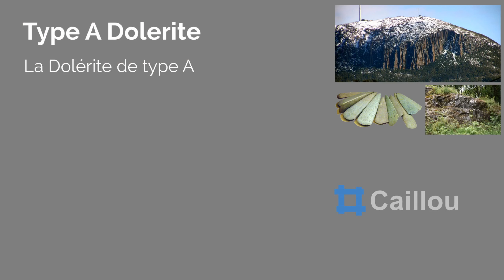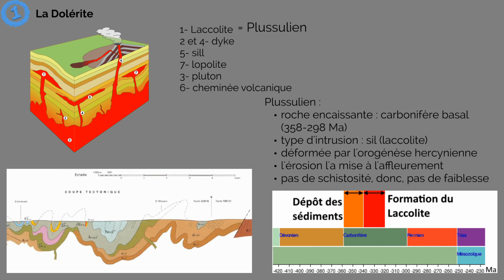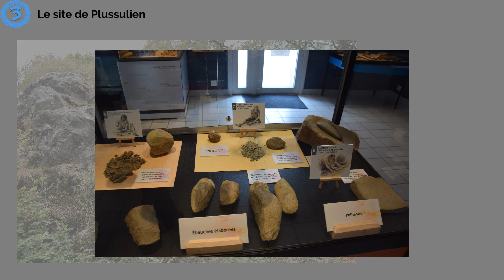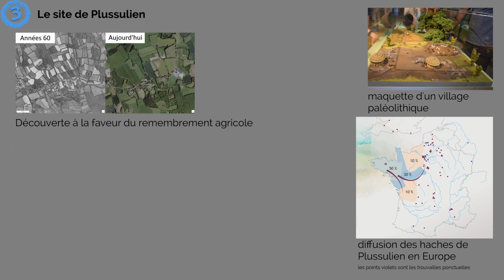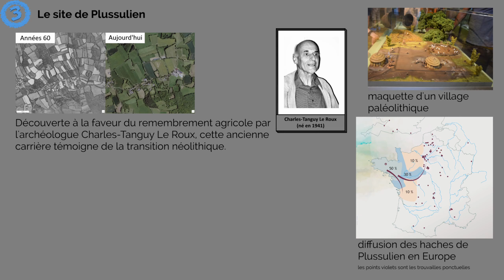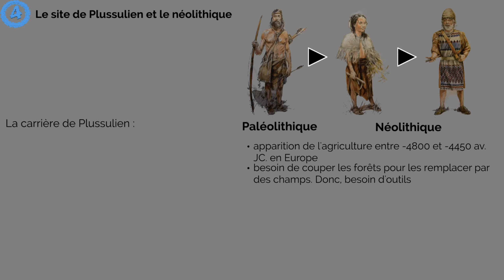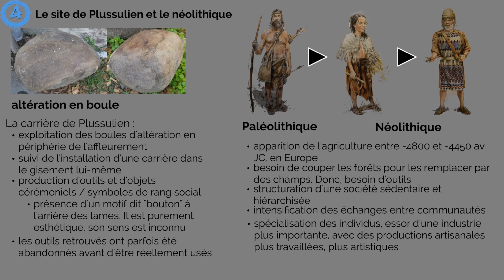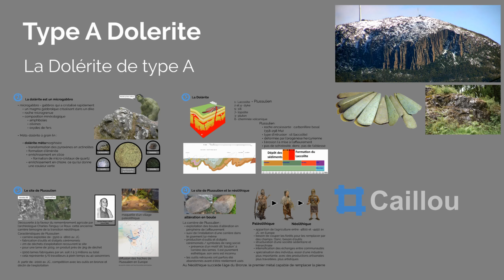Caillou 05 : la Dolérite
Bonjour à tous et bienvenu dans un nouvel épisode d'HacheTag Caillou.
Aujourd'hui, on s'intéresse à la dolérite, une roche qui a joué un rôle indéniable dans notre histoire.

Merci à la Maison de l'Archéologie de Plussulien de m'avoir aidé à préparer cette vidéo. Si vous passez dans le coin, rendez-donc leur visite...

/!\ deux petites corrections :
6:22 : je parle de chlore, c'est une erreur, j'aurais dû parler uniquement de chlorite, un minéral qui s'est formé suite à un enrichissement en métaux et sous l'action de l'hydrothermalisme.
17:38 : j'aurais du dire méditerranée orientale, et non occidentale.
Toutes mes excuses

Bibliographie :
Maison de l’Archéologie de Plussulien (site web, musée et entretient avec un de leurs consultants scientifiques, )

Louis Chauris, 2012, Pour une géoarchéologie du patrimoine : pierres, carrières et constructions en Bretagne, RAO,

Charles-Tanguy Le Roux, 2011, Bull. Soc. géol. minéral. Bretagne, 3Une « production de masse » dès le Néolithique : les ateliers de Plussulien (Côtes-d'Armor)  et les haches polies en métadolérite du « type A »

Antoine Chancerel, Jean Le Gall, Nicolas Le Maux, Charles-Tanguy Le Roux et Laure Dédouit, « Haches fusiformes et analyses géochimiques : deux nouvelles pistes pour l’étude des haches néolithiques en dolérite », Gallia Préhistoire [En ligne], 58 | 2018, mis en ligne le 19 novembre 2018, consulté le 06 juin 2021. URL ; DOI

Sources images
Dézoom :
1- dike de dolérite aux USA, wikimédia
2- lames en dolérite, wikimédia
3- affleurement de Plussulien, travail personnel
Diapo 1
1- les différents types de roches plutoniques, wikimédia
2- coupe géologique de la région de Plussulien, Maison de l’Archéologie de Plussulien

Diapo 2
1- image de l’affleurement de Plussulien, travail personnel
2- images des minéraux : wikimédia (modifié)
3- hulk : Avenger, Disney

Diapo 3
1- vue du site de Plussulien avant/après le remembrement agricole : Géoportail
2- portrait de Charles Tanguy Le roux, Ouest France
3- Maquette, musé de
4- carte : Maison de l’Archéologie de Plussulien

Diapo 4
1- boules de dolérite : source BRGM
2- dessins évolution des population : , musé de la Cité de la Préhistoire, Veine d’Orgnac, Ardèche (photographie personnelle) (modifié)
3- image composite (modifiée d’après trois sources)
Dessin néolithique : Manuel scolaire d’histoire des éditions Belin
dessin age mésolithique : ScARF (Scottish Archaeological Research Framework)
4- Plaine à mammouth : wikimedia commo
Mauricio Antón — from Caitlin Sedwick (1 April 2008). "What Killed the Woolly Mammoth?". PLoS Biology 6 (4): e99. DOI:10.1371/journal.pbio.0060099.